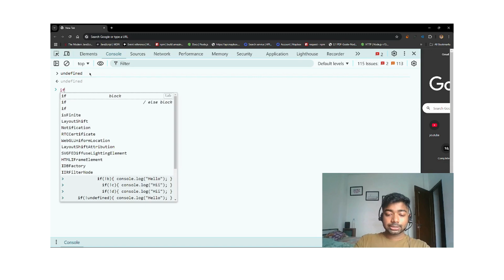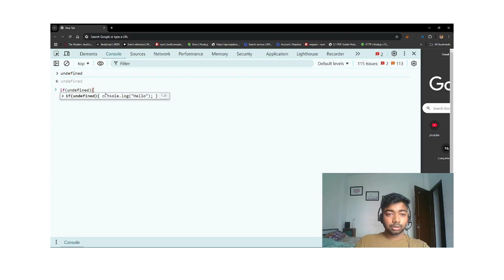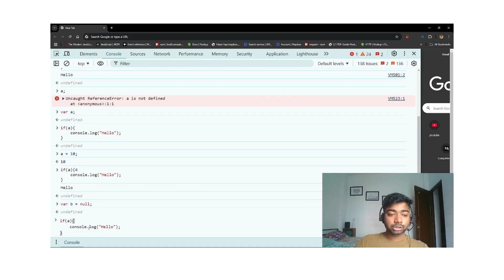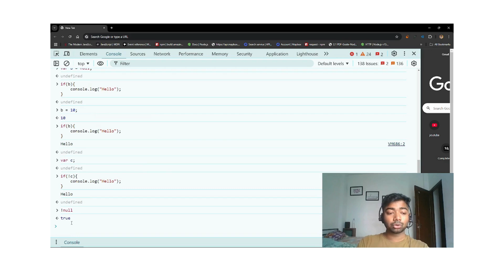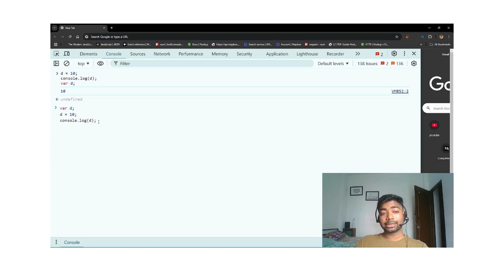Hoisting And Undefined Concept In Js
Hi, everyone In this video we will learn most interview-asked questions in js Hosting. Also, learn undefined and null concepts in JS.